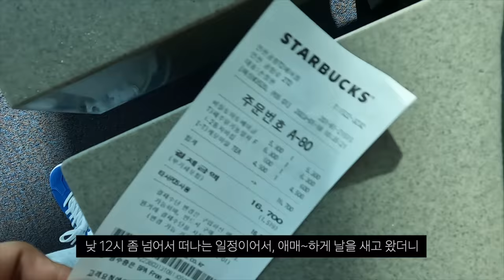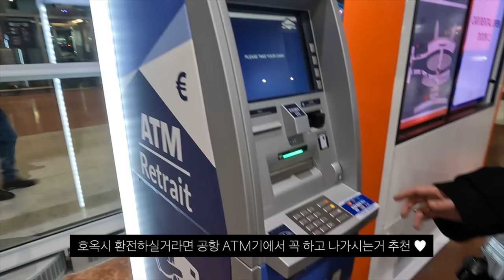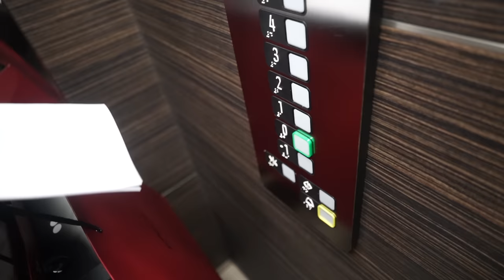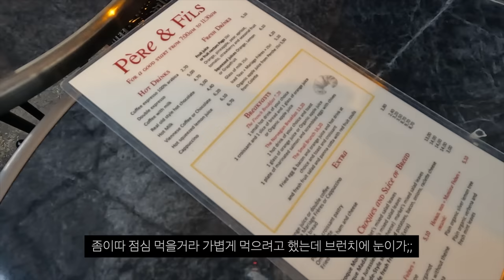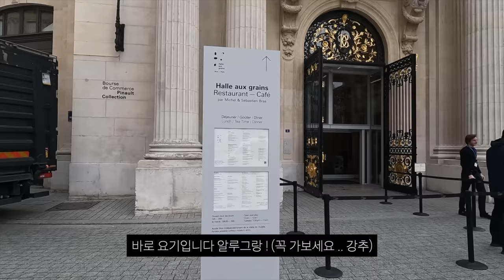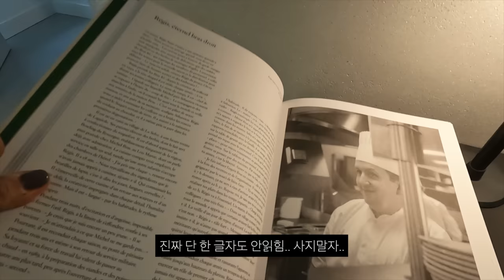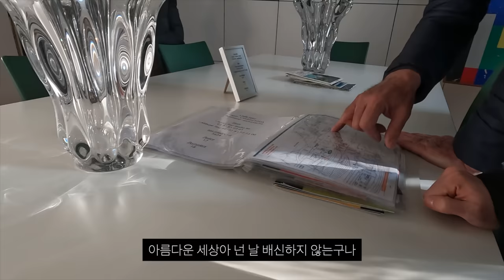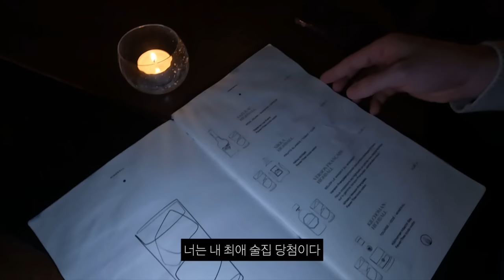(sub) PARIS VLOG 🇫🇷 ep1. 제이랑 첫 해외여행이 파리라니…💟 파리브이로그. 에어비앤비. 파리맛집. 패션위크. 전시회추천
(설정- 화질 - 고급- 2160p로 봐주세요!)

안녕하세요 곰도리들!💟
파리 영상 아주 빠르게 찾아왔어요 하하
같이 하는 첫 해외여행이 파리 일줄은 꿈에도 몰랐는데,
남자친구와의 파리.. 꽤 괜찮네요..🙂

제가 이번에 파리 가면서 꼭!꼭! 챙겨간 물건이 있는데
바로 티슬로 바디크림이에요,
요건 제가 작년 11월부터 쓰기 시작한건데
너무 좋아서 어서 보여드리고 싶었어요 ㅠㅠ

요 링크에서 확인해주세요 !

오늘도 재밌게 봐주시고,
궁금한 점은 댓글로 남겨주시면 업데이트 하겠습니다!

모두 즐 주!🏋🏻‍♀️

💟 정 보 공 유 💟

 Day 1

‘출국하는 날’ (3:28),(18:22)

- 헤드셋 : 뱅앤올룹슨 beoplay HX
- 후드티 : ARITZIA / color cloud white/ size1
*갠적으로 아리찌아 옷 재질 너무 좋습니다 .. 🫶🏻
- 조거팬츠 : 클로브클럽
- 코트 : 아비에무아 (작년 제품이라 판매를 안하네요 😭)
- 신발 : 아디다스 가젤 블루 (kream 구매)
- 가방: 르메르 범백/size L

Day2

‘카페 갈 때’ (4:57)

- 모자 : 마리떼
- 단가라 티 : 르셀로나/black
- 치마 : 미우미우 (갤러리아 구매)

‘전시회 갈 때’ (15:11)

- 트렌치 : 토템 TOTEME (더현대 톰그레이하운드 구매)
- 목도리 : 매드고트

Day3

‘에어비앤비 들어 갈 때’ (20:36)

- 흰색 셔츠 : 자라
- 회색 자켓(?) : 르셀로나

‘바디크림 설명할 때’ (22:51)

- 체크바지: 스펠에디트

Day4

‘프랑스 동네 산책할 때’ (30:10)

- 비니 : 아르켓
- 패딩 : KHAITE
- 회색 니트 : 르셀로나
- 바지 : 르셀로나

‘술집 갈때’ (30:51)

- 바지: 르셀로나
- 가방 : AMI